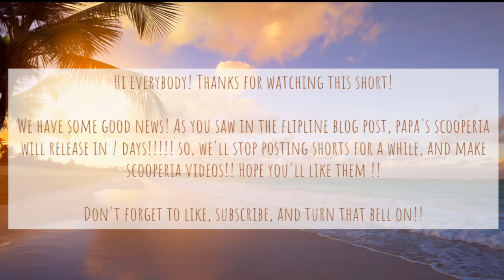Flipline SHORTS - Peggy Lost Her Job!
Hey we are over whelmed by your support keep supporting us!! MORE GREAT CONTENT COMING SOOOONISH!

Thanks to Flipline studios

Follow us for Sneak peek and spoilers and LOT MORE!!